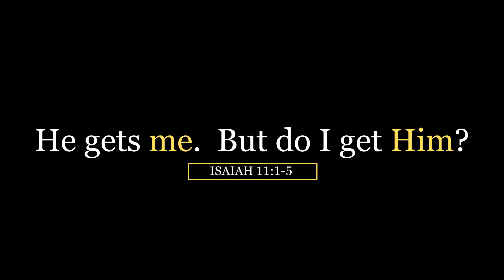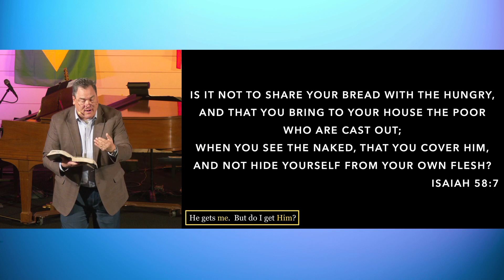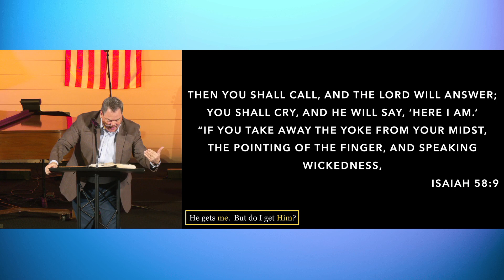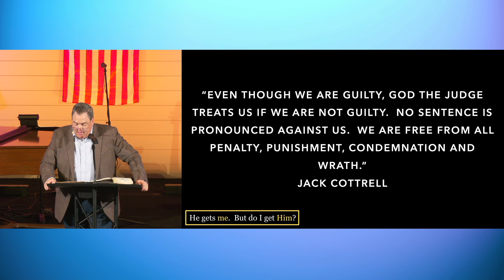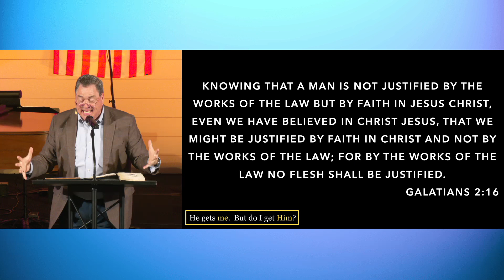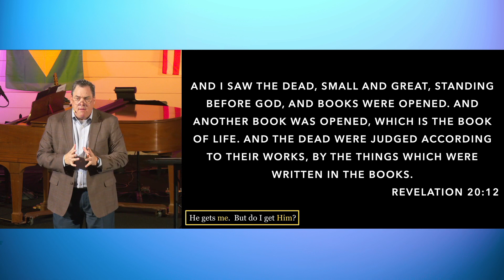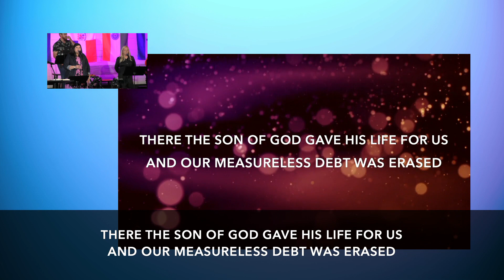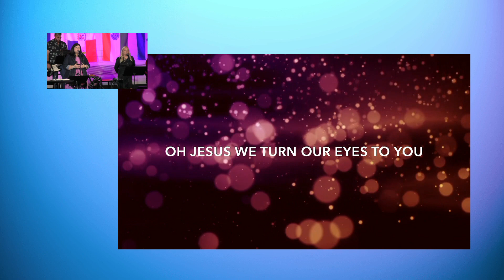I Know He Gets Me...but Do I Get Him? - 2.25.24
This Sunday, we begin a series of sermons entitled "I Know He Gets Me...but Do I Get Him?" In this series, we will discover the virtues of Christ that every Christian should be reflecting in their lives every day.   Isaiah 11:1-5